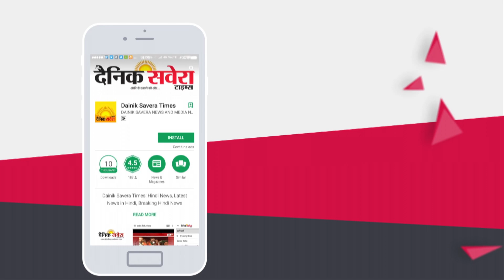Bigg Boss 13 : Shehnaz ਦੇ ਬੋਲਨ ਤੇ ਕਿਉਂ ਭੜਕੇ Asim ਤੇ Siddharth | Dainik Savera